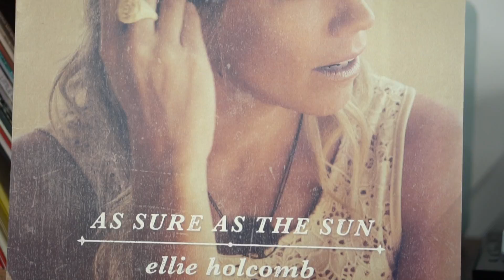Ellie Holcomb | Features on Film with Andrew Greer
Listen in on all the family talk as our lovely guest Ellie Holcomb considers the question, "Who sang the first song?" – also the name of her new children's book and EP – on the latest Features on Film with Andrew Greer.

Watch her sing, "Do Not Worry" at 16:45 minute mark.